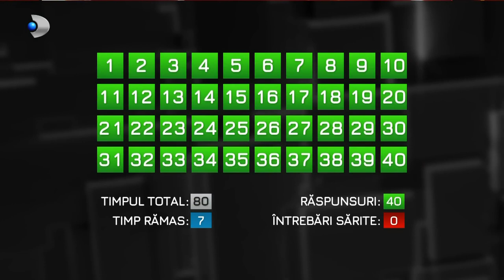Andrew Tate CONFRONTED in the most HEATED interview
With billions of views on social networks and hundreds of thousands of students on online platforms, Andrew Tate is currently under judicial control, accused of human trafficking, rape, hitting and violence, alongside his brother, Tristan Tate. The trial of the two brothers held the first pages of the press in Romania and the world. In August this year, the two brothers escaped house arrest, being placed under judicial control, with several prohibitions, including not leaving the territory of Romania.

In this Sunday's interview, Denise Rifai will address 40 questions aimed at shedding light on Andrew Tate's past and present, as well as the actions that brought him to the point of being charged.

"How much bribe did you give in Romania?", "Have you laundered money through real estate business?", "Why did you hit women?", "How many women do you own?", "Are you poorer than people think?", "How dangerous is Cobra Tate?", "Do you feel safe in Romania?", these are some of the questions Andrew Tate will have to answer to.

00:00 - Intro
02:30 - Do you feel safe in Romania?
04:49 - Did you expect more support?
07:13 - How big is Andrew Tate’s online army?
09:27 - When did you become so vocal?
12:09 - Have you ever disappointed your father?
14:32 - How much did you yearn for your father's love?
17:00 - Could you still live in poverty?
20:06 - When did no one dare to laugh at Andrew Tate?
23:05 - How many times have you had to stand up?
25:31 - Have you ever entered the cage out of pleasure?
28:04 - Why did you hit women?
30:32 - Is England too restrictive for Andrew Tate?
33:44 - Have you ever lost control?
36:15 - How much bribe did you give in Romania?
40:10 - How much money did you make from videochat?
42:36 - Are men or women easier to fool?
45:33 - How many women do you own?
48:24 - Have you laundered money through real estate business?
52:04 - How many times have you lost on your brother’s hand?
55:21 - Are you persona non grata?
58:34 - Were you warned by someone from inside DIICOT?
01:01:50 - How many times have you given yourself away?
01:04:16 - What did you feel in prison: anger or fear?
01:08:02 - How arrogant are you?
01:11:01 - Is your brother the weak link?
01:13:23 - What are your sins?
01:16:08 - Have you ever quarreled with your brother?
01:19:15  - Why do you despise your sister?
01:22:04 - Did the women in your family overtake the men?
01:25:18 - Did your mother disown you?
01:27:33 - Have you done your sonly duty to your father?
01:30:23 - Are you poorer than people think?
01:32:34 - How much do you trust women?
01:34:57 - How many women hate you?
01:38:15 - Is Andrew Tate still an alpha male?
01:41:25 - Are the Romanian stars too small for you?
01:43:53 - Do you love someone more than yourself?
01:46:30 - How much does God help you?
01:48:59 - What is Andrew Tate's greatest fear?
01:52:00 - How dangerous is Cobra Tate?

This video is original TV show page